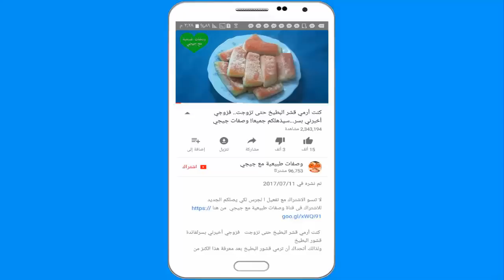هذا هو مدمر السمنة ملعقة كبيرة يوميا سوف تخفض 15 كيلو في شهر رمضان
هذا هو مدمر السمنة ..  ملعقة كبيرة يوميا سوف تخفض 15 كيلو في الشهر
تسريع عملية الأيض هو بالتأكيد أفضل وسيلة لانقاص الوزن
 إذا كنت ترغب في تسريع عملية التمثيل الغذائي الخاص بك دائما الالتفات إلى التوابل التي تستخدمها
شاهدوا الفيديو وتعرفوا على مدمر الدهون